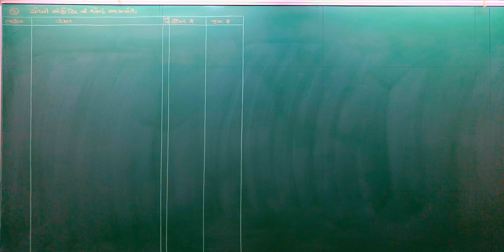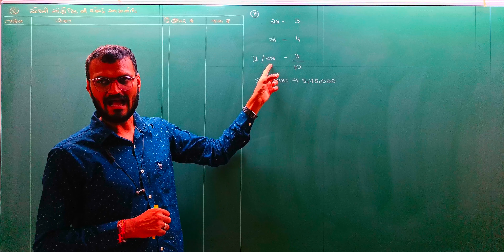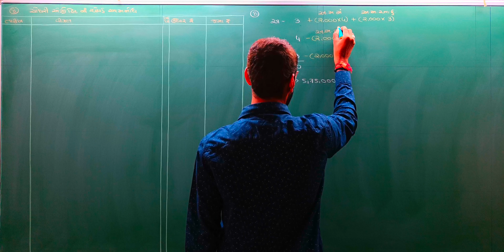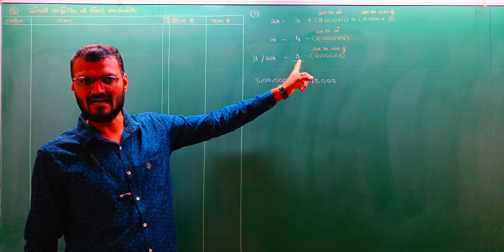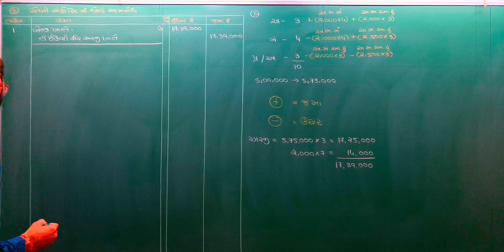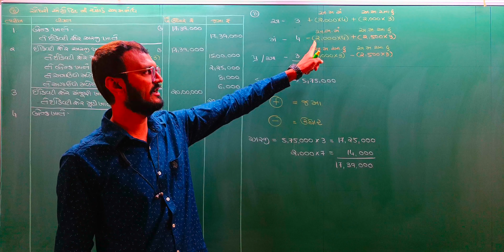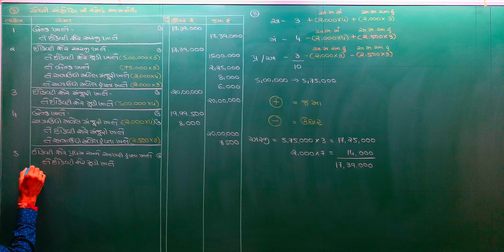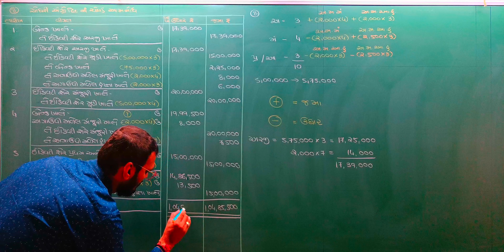Shermudina hisabo std 12| શેરમૂડીના હિસાબો | std 12 commerce part 2 share capital